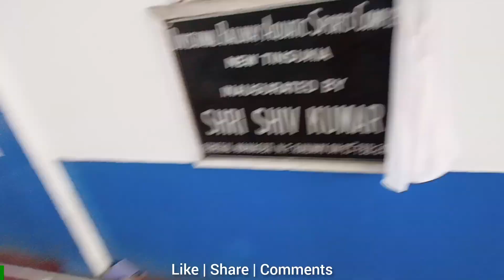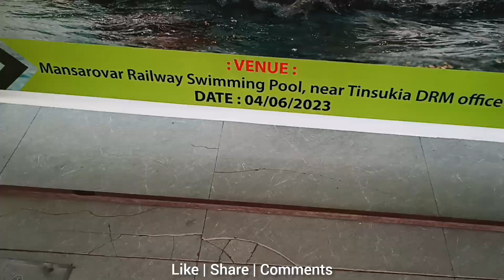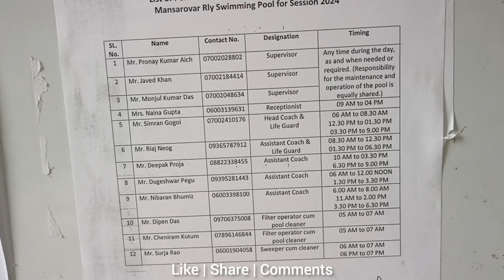Best Swimming Pool In Tinsukia assam DRM colony tinsukia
Swimming PoolSunday special vlogs Assamese vlogs sunday special vlogassamese mini vlog